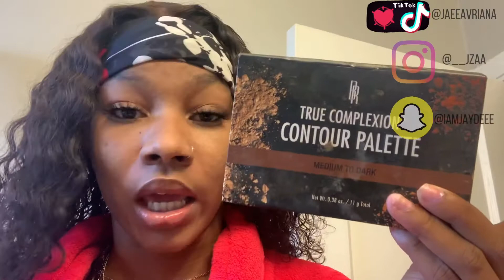GRWM: To take IG Pics📸|Mini makeup tutorial| Am I a stylist now 🤔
Wassup Gang🤟🏽 and if you’re new, WELCOMEEEEE TO THE GANG 🤎 I’m back with a GRWM.

Love ya 🤎
0:16 beginning
4:08 Makeup tutorial
6:28 Stylist talk
10:46 social media update
12:55 outfit reveal
14:59: Picture site #1
16:13 Picture site #2
17:22 Picture site #3

Wassup Gang! I’m Jai and I live in Chicago! I like to use my channel to get to know people, give advice, entertain, and record my life experiences. My channel consists of Lifestyle vlogs, fashion, hair, and traveling. I hope you guys enjoy this video and my channel, and I would love for you to join the family🤎